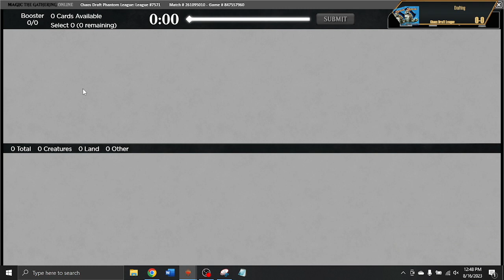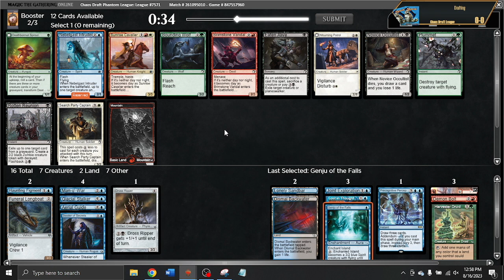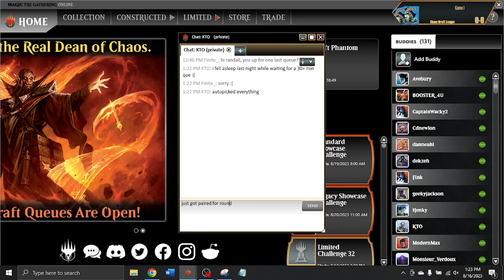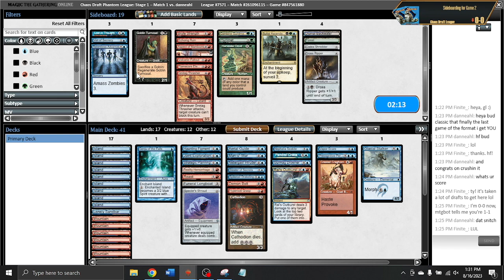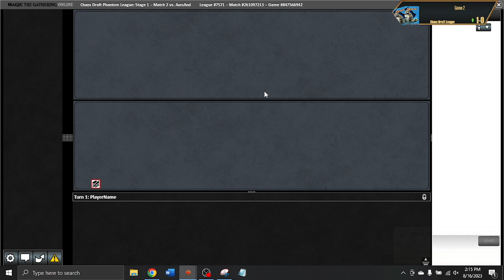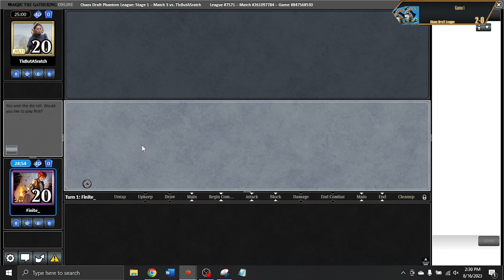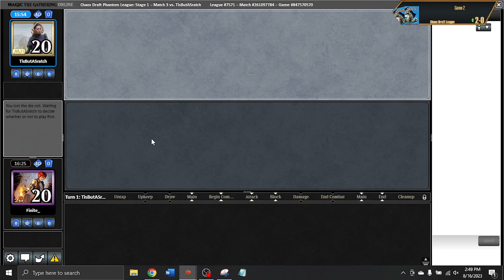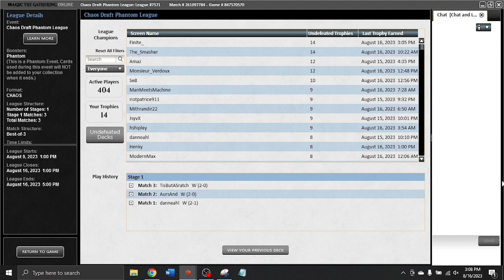Trials and Tribulations: Trophy Race Conclusion! | Chaos Draft #80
The last chaos season was a rollercoaster. I initially planned to grind out the whole week, but I wasn't enjoying the grind so I took a day off. Will that day off cost me the trophy race, or will this be my first win on a chaos leaderboard? Find out in the epic finale of this 24-upload saga.
Draft: 0:00
Deckbuilding: 16:48
Round 1: 22:16
Round 2: 1:07:28
Round 3: 1:23:20